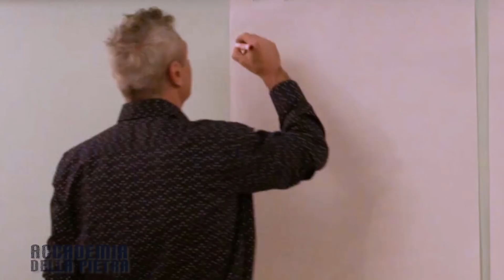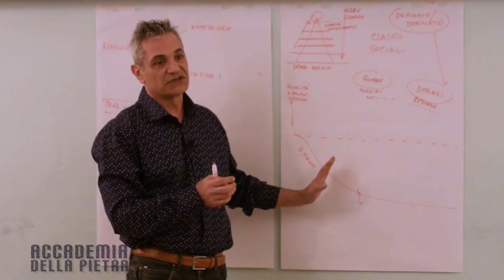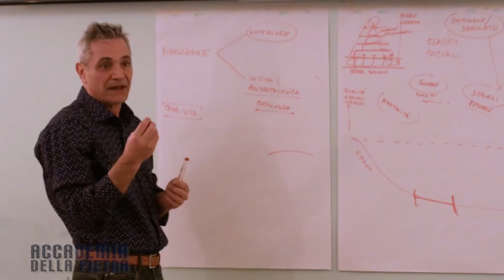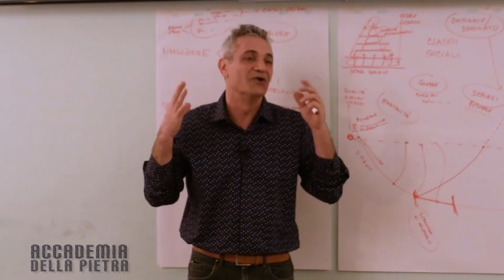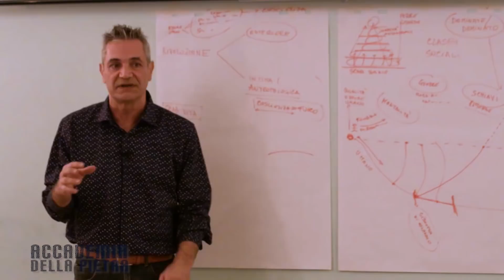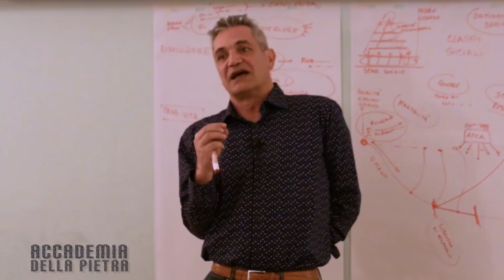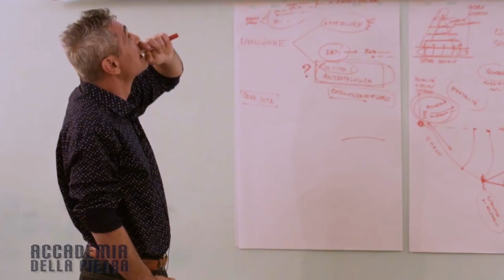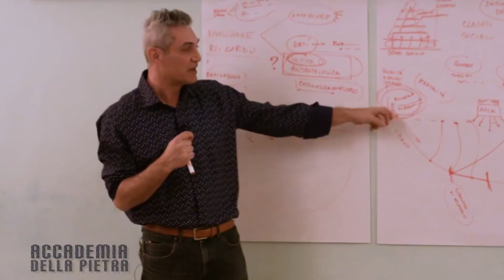Entropia e Rivoluzioni | Rocco Bruno | Roma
Entropia e rivoluzioni. La vera rivoluzione è educare l'essere umano alla vera conoscenza di sé.  Siete pronti a non dimenticare che siamo esseri viventi e non schiavi della mentalità/moralità che "l'elite intellettuale" vuole continuamente imporre?
Siete pronti per il pensiero autonomo? Insomma pronti per l'esperienza umana che per sua natura è individuale, personale, unica!

Scarica il rivoluzionario browser BRAVE con i miei refferral links. Donerai 5$ in BAT e aiuterai Zion Project a crescere. Grazie.